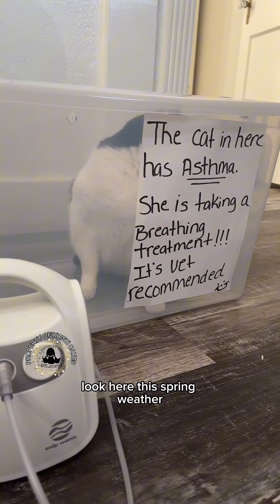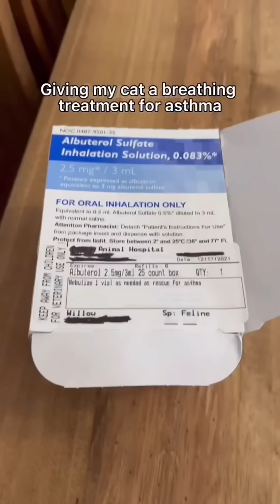Willow, Tigger, Weezer, Waverly, & Hazel Talking Furballs | Voiceover | #65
Unexplained Events